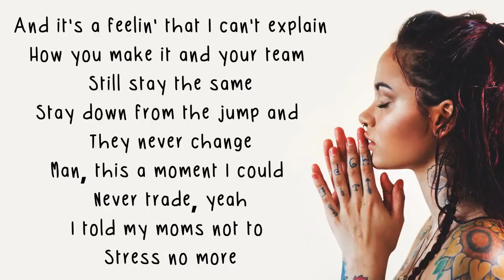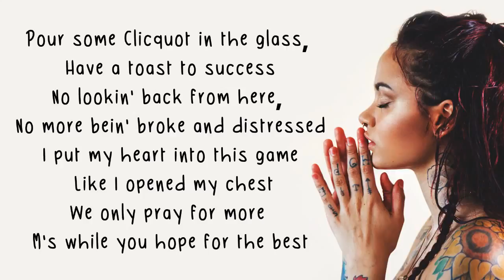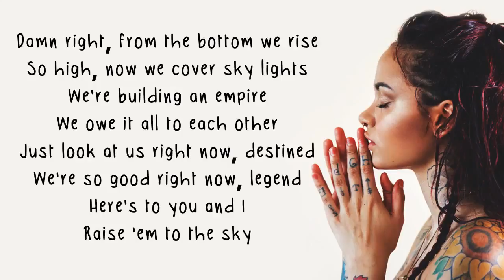Good Life - G-Eazy & Kehlani (from The Fate of the Furious- The Album)(Lyrics)